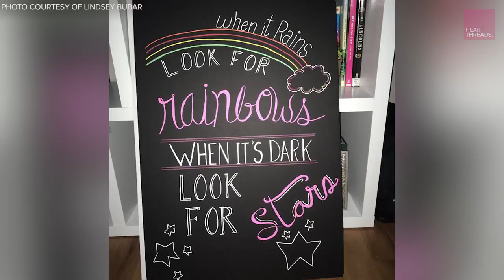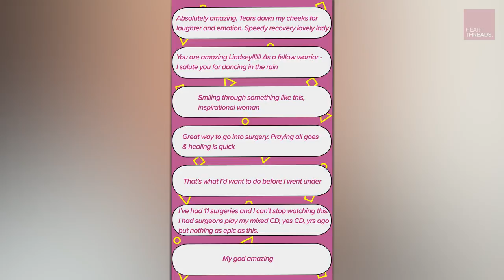Woman's pre-op dance before mastectomy gives hope to others | HeartThreads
Meet Lindsey Bubar, the woman behind a viral video that’s giving fellow cancer fighters hope with her positive attitude and sweet dance moves.

Lindsey found the lump the week of her 35th birthday. She was shocked and distraught when she was diagnosed with breast cancer. As a mother and wife, thoughts of not being able to see her boys grow up, graduate and get married haunted her. But then she made a choice. She decided to to choose joy.

Since then, Lindsey has continually incorporated joy during the fight for her life. So it was no surprise when she decided to have an impromptu dance party before her mastectomy surgery to Whitney Houston's "I Wanna Dance With Somebody." Even her surgeon and medical team got in on the happy celebration. Little did she know, she’d be spreading cheer far beyond her operation room. The video of her dancing quickly went viral and now has well over three-million views.